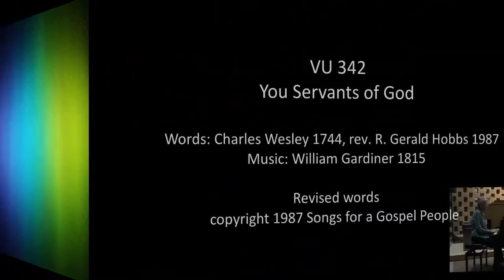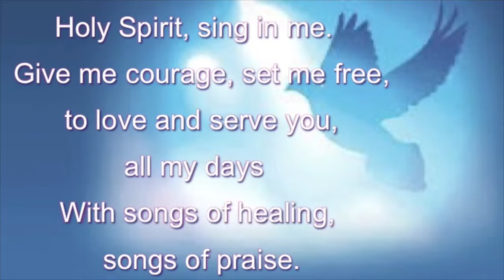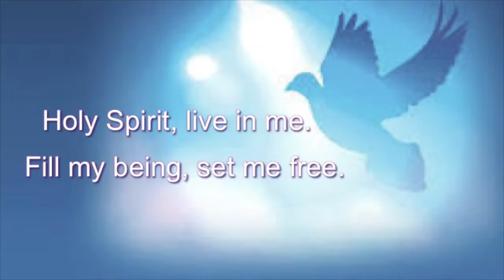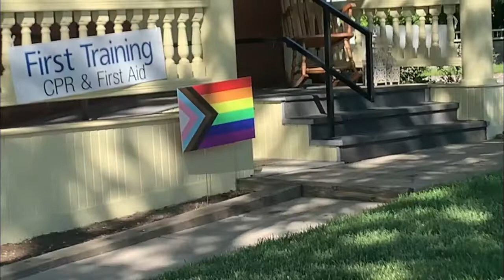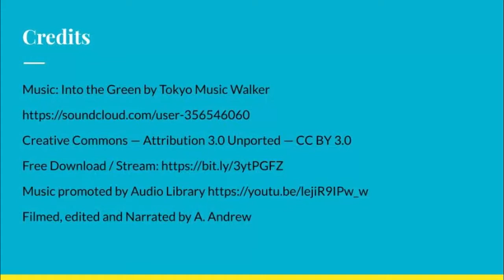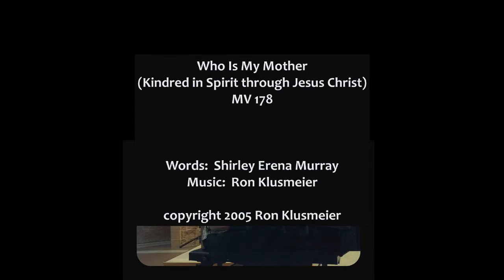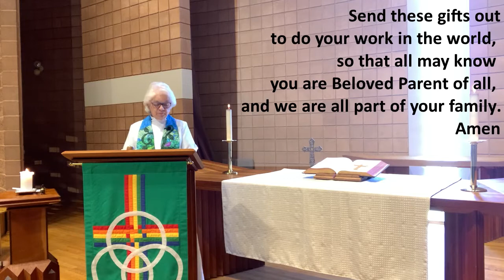June 6, 2021 Full Worship Service Video